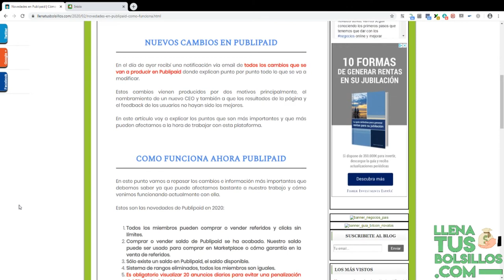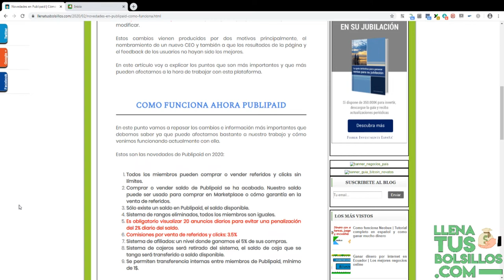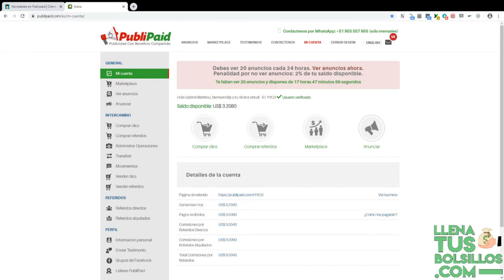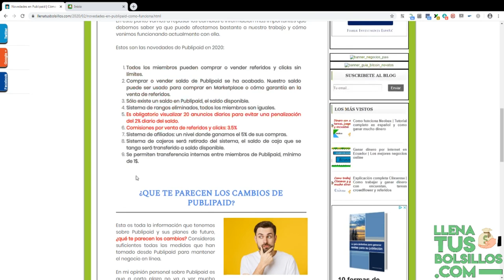Que está pasando en Publipaid | Novedades y cambios en 2020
🔴  NUEVO VÍDEO   🔴

Publipaid ha cambiado ¿quieres saber cómo funciona ahora?

Tenemos nuevas noticias sobre uno de los negocios de inversión que estamos trabajando, en Publipaid se están produciendo cambios importantes que son necesarios conocer para no llevarnos ninguna sorpresa.

● Llenatusbolsillos.com